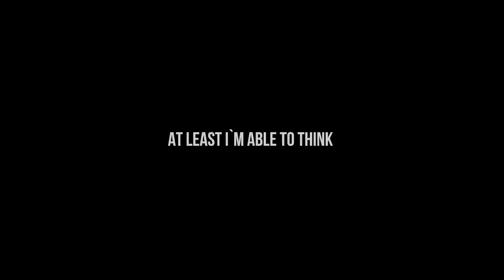DETACH — LOCK AND LOAD (OFFICIAL TRAILER)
Genre
Location: Kyiv, Ukraine
Director: Oleksii Verenchik
Camera: Evgeny Ushakov
Sound producer: Sergey Lyubinskiy
Song engineer: Roman Bondar.